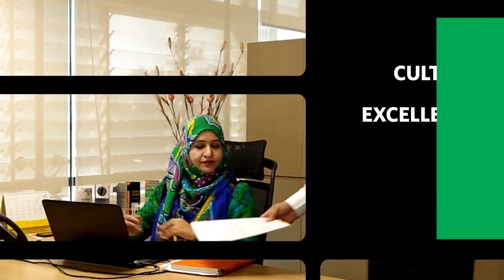Eastern Bank Limited - Superbrand in the Financial Sector of Bangladesh